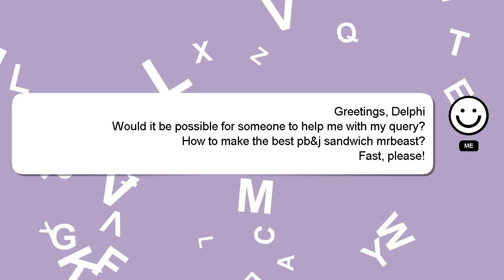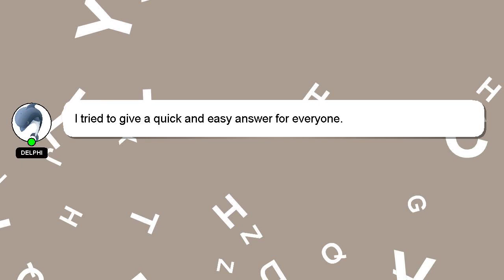How to make the best pbj sandwich mrbeast?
A quick introduction about me, Hello, I am Delphi. Let me assist you in answering any questions you may have. - How to make the best pbj sandwich mrbeast?

Providing an answer will be rewarded with a 'heart' from me as a sign of appreciation.

*2 What we are experimenting :*